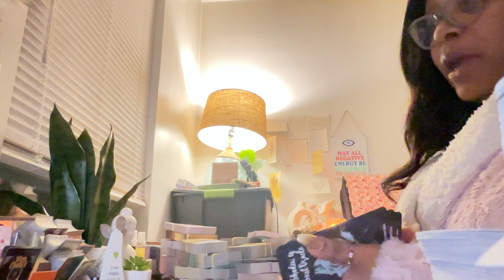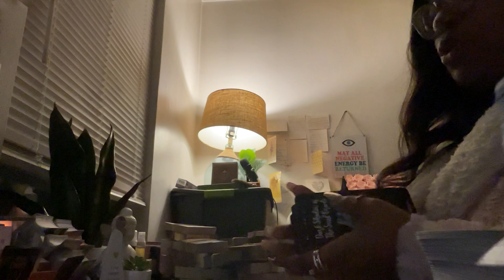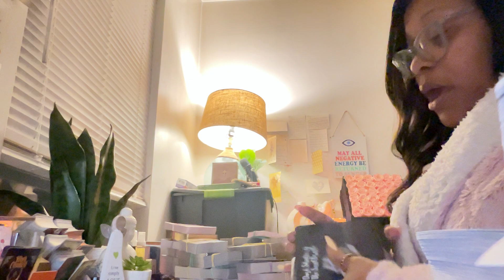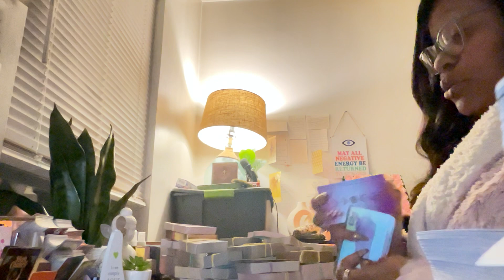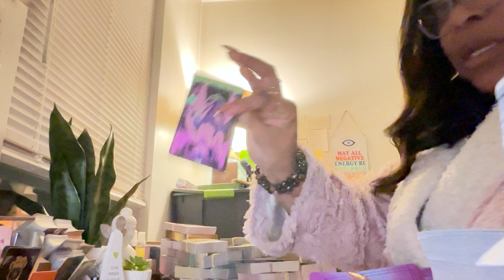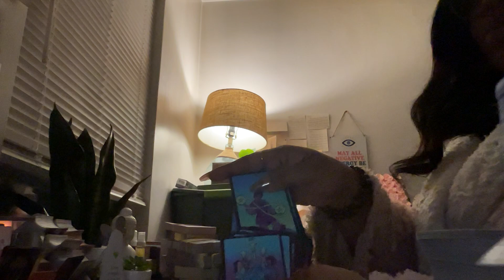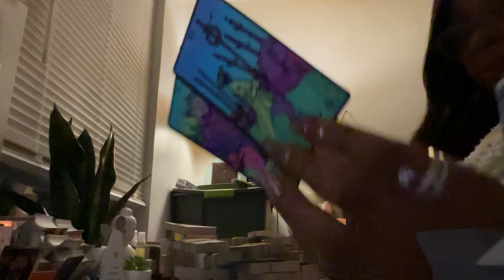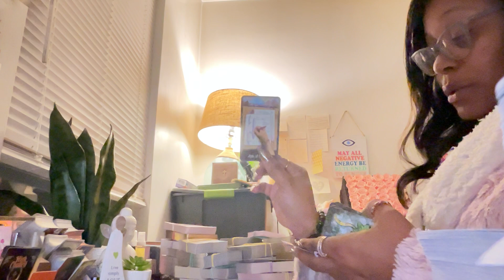♊️🧿If You Only Knew How Deep The Shadow Work They Need Goes! Family, Career Or Love ❤️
Hey Lovers,

Welcome to Lovers Lane! I am Myss. Kelly (Spiritual Healer and Tarot Reader).

PLATFORMS